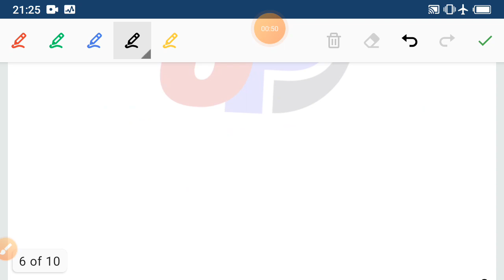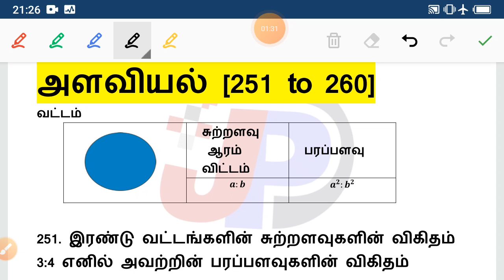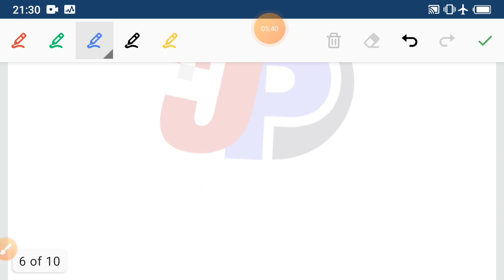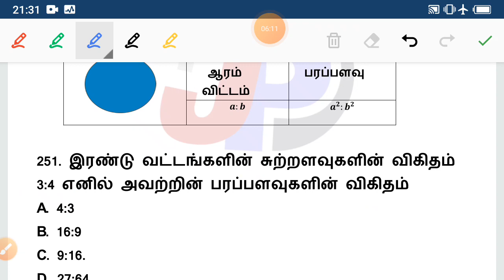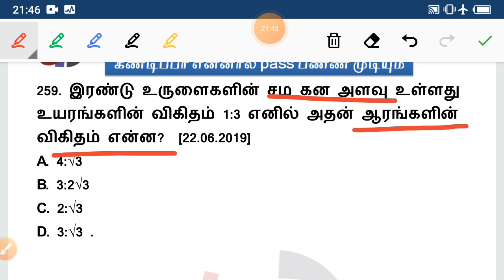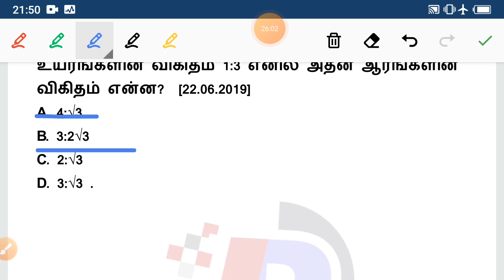அளவியல் [251 to 260] || 660 கணக்குகள் Shortcut || குரூப் 2/2A Test Batch 2022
குரூப் 4 தமிழ் Test 8 || 6th இயல் 8 (534 to 582) [Part - 1] =

குரூப் 4 தமிழ் Test 7 || 6th இயல் 7 (495 to 533) [Part - 2] =

குரூப் 4 Test 7 தென்னிந்திய அரசுகள் (6th New சமுக அறிவியல்) (224 to 278) =

குரூப் 4 தமிழ் Test 7 || 6th இயல் 7 (456 to 494) [Part - 1] =

தமிழ்நாடு - மானுடப் புவியியல் [10th சமூக அறிவியல் Test - 2] (46 to 90) =

குரூப் 4 தமிழ் Test 6 6th இயல் 6 (419 to 455) [Part - 2] =

தமிழ்நாடு - மானுடப் புவியியல் [10th சமூக அறிவியல் Test - 1] (01 to 45) =

குரூப் 4 தமிழ் Test 6 6th இயல் 6 (381 to 418) [Part - 1] =

குரூப் 4 தமிழ் Test 5 6th இயல் 5 (290 to 335) [Part - 1] =

குரூப் 4 தமிழ் Test 4 6th இயல் 4 (249 to 289) [Part - 2] =

தென் இந்தியப் புதிய அரசுகள் பிற்காலச் சோழர்களும், பாண்டியர்களும் (7th New) [1639 to 1698] =